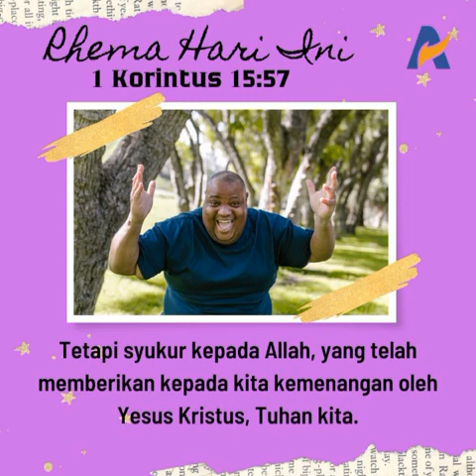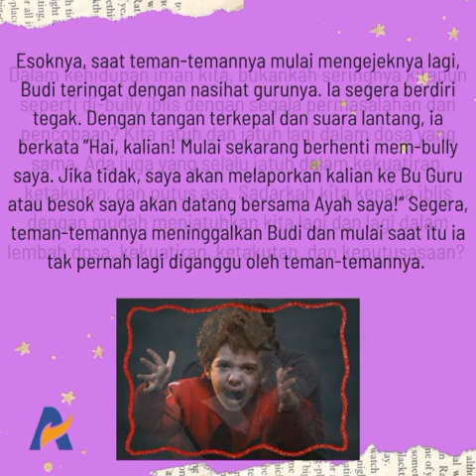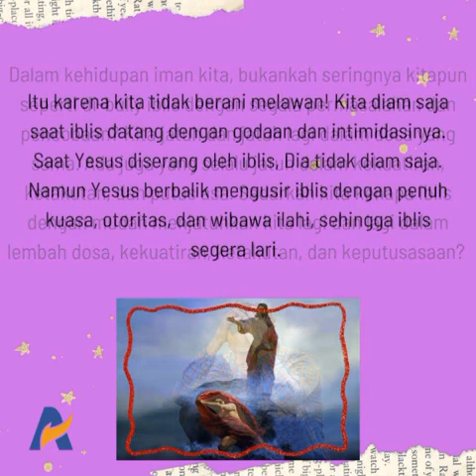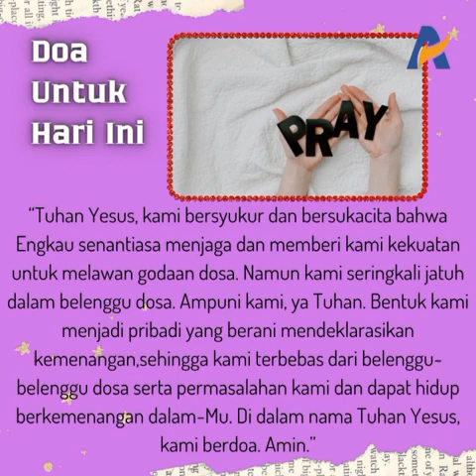BERANI DAN LANTANG MELAWAN GODAAN IBLIS - Renungan Keluarga Allah (ReKA)